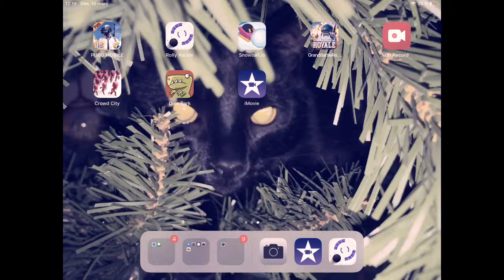Mon film 1